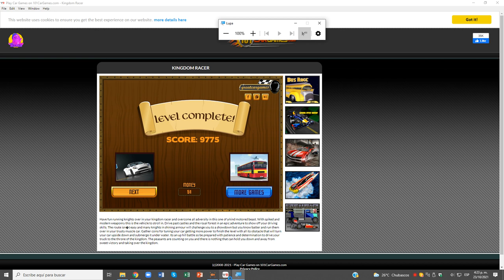Kingdom Racer Nivel 07